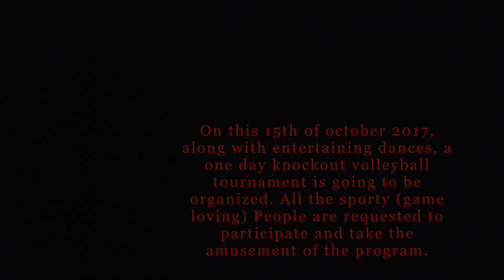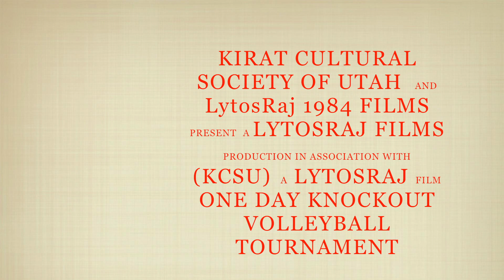Official trailer, One Day Knockout volleyball tournament.